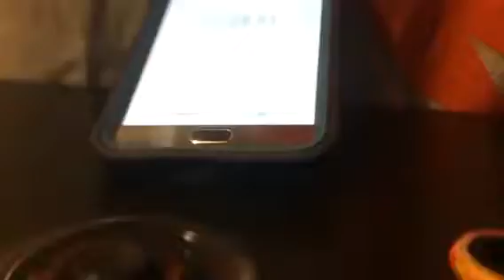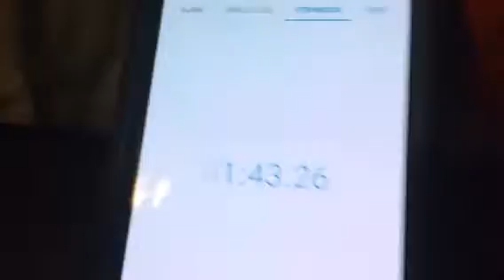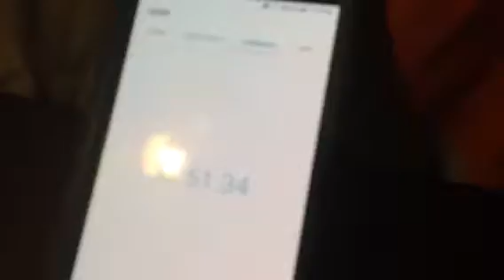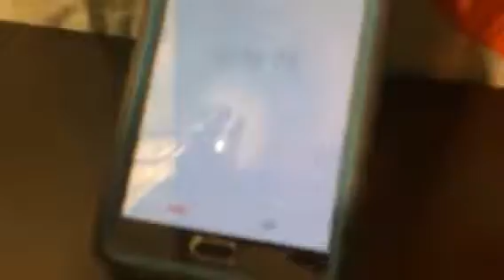Sharp fidget spinner spin test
I will show you new ninja fidget spinner and test how long it spins